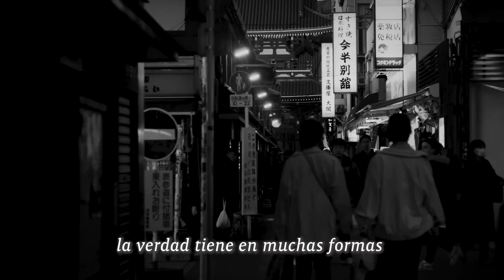Tengo un don que yo no quiero: Podcast Sobre Vivientes, Ep 6 Ft. Esli Muñoz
⚠ Advertencia, este video no es apto para todo público. Lo que aquí se expresa es responabilidad de quien lo dice, así mismo no se juzga palabra alguna de las historias de los invitados ⚠

Esli ha vivido toda su vida presenciando eventos inexplicables, sin embargo, también se ha encontrado con situaciones desafortunadas como una caída que le provocó un daño permanente en el cerebro, sin embargo, a pesar de todo lo que ha sucedido en su vida, lo paranormal no se ha dejado de hacer presente y, sí, yo lo viví en carne propia.
En este episodio decidí eliminar una parte, dejarla en suspenso para evitar malas interpretaciones espero, que aún así, puedan disfrutarlo.

Si estás buscando un podcast acerca de experiencias extraordinarias en la vida, escucha Tengo un don que yo no quiero. Este episodio está lleno de información acerca de todo lo que Esli Muñoz ha visto. Si eres un entusiasta de lo paranormal o solamente un curioso, te aseguro, estarás muy atento, tienes que escucharlo.

Recuerda que todos los fines de semana hago stream en Twitch, por si quieres pasarte a dejar tu follow para saludarte.

Gracias por tu visita! Suerte en tu día.